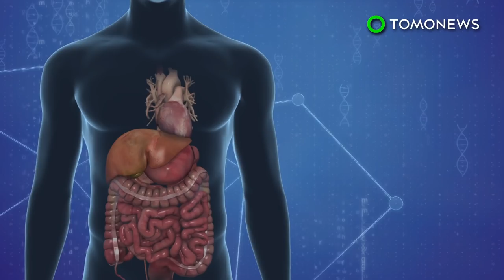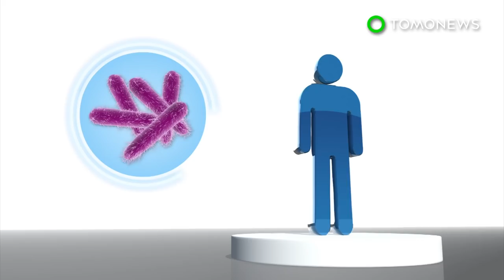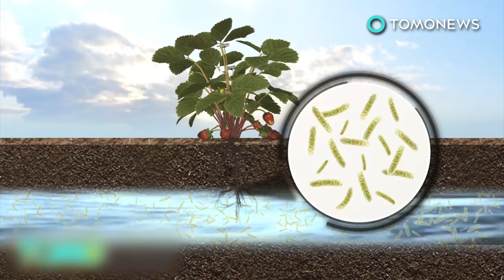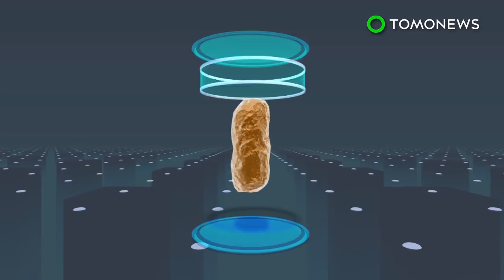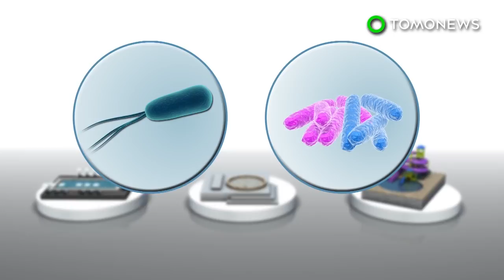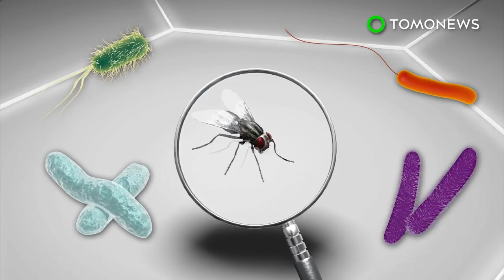Hand sanitizers becoming less effective against some germs - TomoNews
MELBOURNE, AUSTRALIA — New research has found that certain germs are becoming more and more resistant to hand sanitizers.